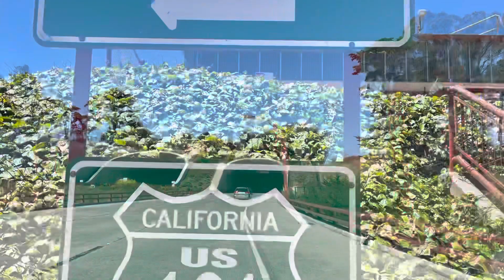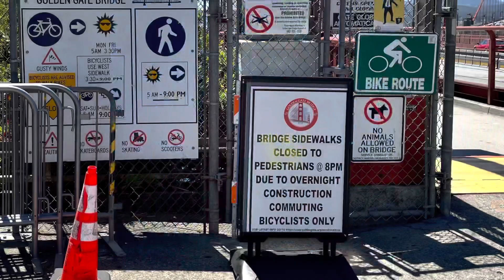Crossing Golden Gate Bridge San Francisco, CA